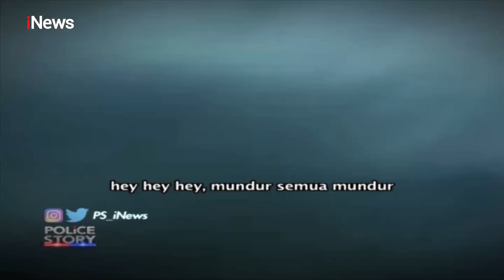Tim Pegasus Polres Jeneponto Mengejar Pencuri yang Mencoba Kabur Part 01 - Police Story 14/10